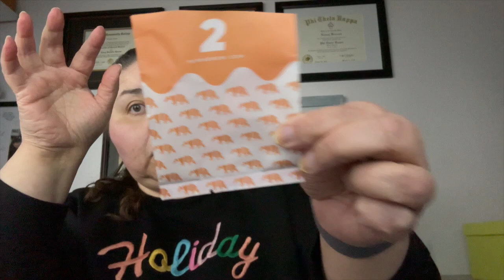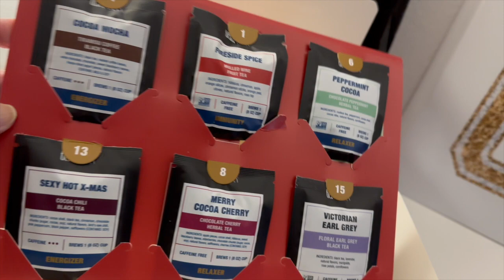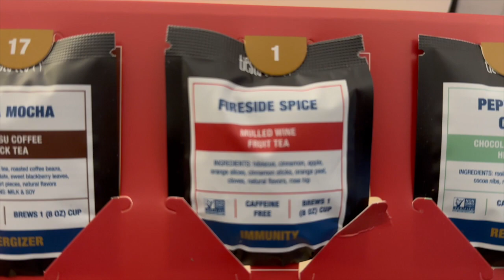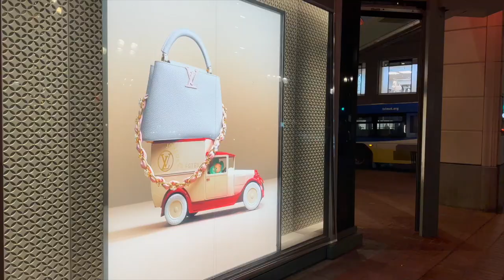Vlogmas 2023 Day 2- Light up Portland and a stop into Louis Vuitton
Day 2 going to Portland for some holiday cheer! Also stopped into LV where I picked up a few things you will see after Christmas ;)

Free Music for Videos 👉 Music by Ally Brooke - Under The Tree
Free Music for Videos 👉 Music by WABI SABI - cold winter night